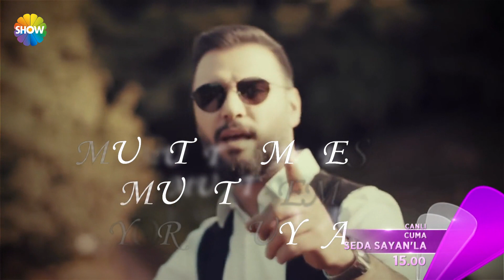Seda Sayan'la 3.Bölüm Fragmanı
Sahnelerin güçlü sesi İrem Derici, Seda Sayan’ın bugünkü konuğu oluyor. Şarkılarıyla olduğu kadar son dönemde verdiği kilolar ve yaşadığı hastalıklarla da gündemden düşmeyen İrem Derici birbirinden özel açıklamalarıyla “Seda Sayan’la”da!